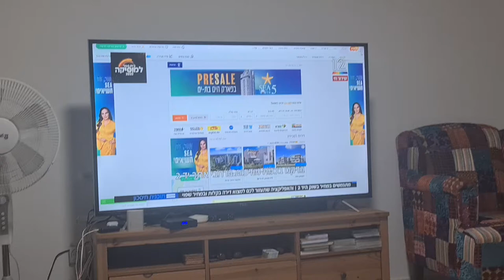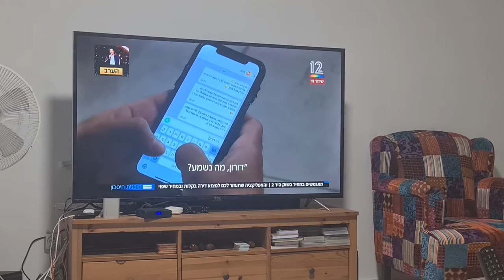שוק הנדלן משנה מגמה, דורון משלב ידיים עם יד 2